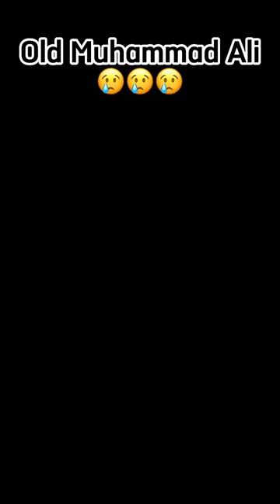Muhammad Ali GOAT edit